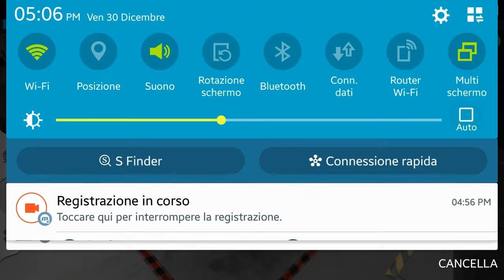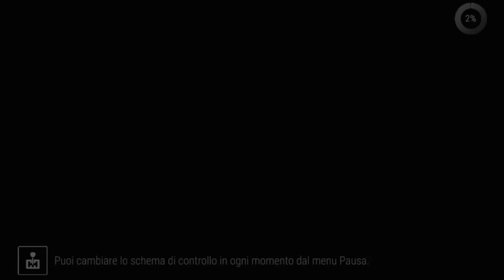GEAR. Club - iOS / Android - Gameplay Part 2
Gear.Club is much more than a quick adrenaline rush; it is an authentic world of cars. Realistic driving and racing experience, with fully simulated engines, powertrains, suspensions and aerodynamics.

In this ultimate racing game, you will get to explore breathtaking settings and compete live with your online friends and foes through unlimited races, championships and events.

FEATURES:

● DRIVE with fully simulated engines, powertrains, suspensions and aerodynamics. Multiple control schemes are supported!
● EXPLORE breathtaking race tracks and exotic locations.
● RACE against your Friends through Events and Championships.
● CREATE and develop the ultimate Performance Shop to collect, upgrade and customize the most gorgeous exotic cars.
● ENGINEER specific parts to boost your machines beyond their maximum capacity.
● ADMIRE car details such as engines and interiors shown in Full HD!
● COLLECT all your favorite cars.

PLEASE NOTE! Gear.Club is completely free to download and play but some game items may be purchased for real money. To disable this, turn off the in-app purchases in your device’s settings.

The file-size of Gear.Club is quite significant so make sure your Internet connection is stable when installing the game.